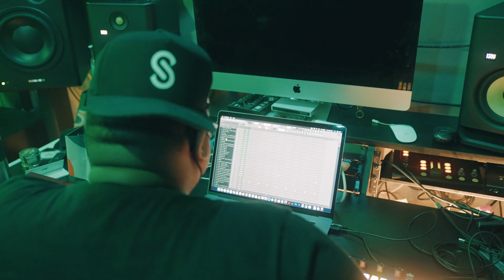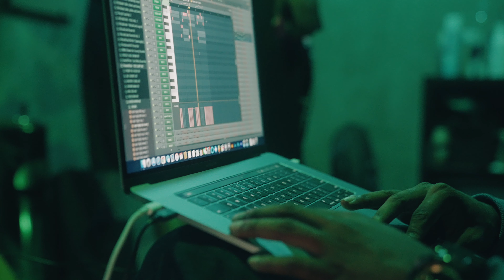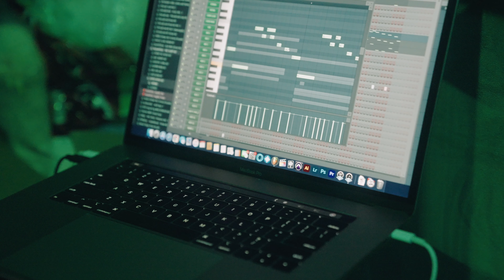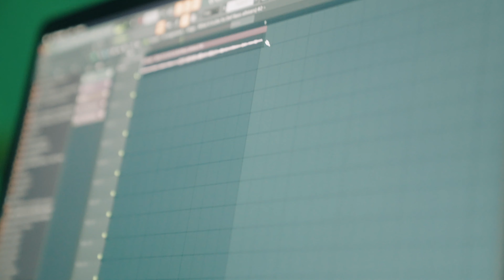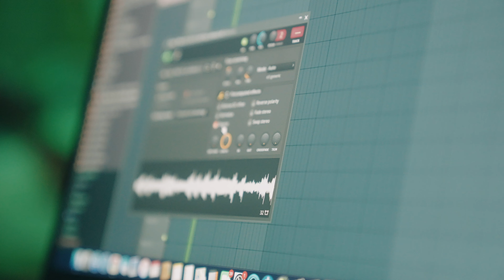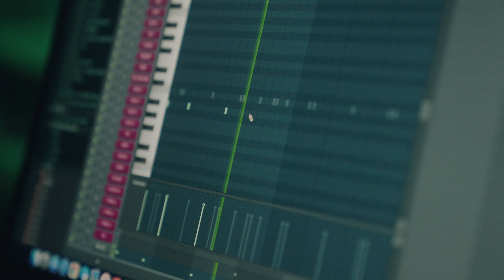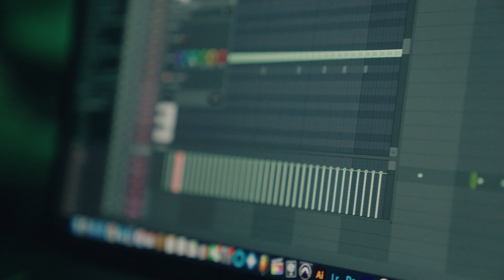Making Beats in LA | Sound Selection Beat Cook Up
Los Angeles, our team and having fun making beats.

Sound Selection is the group of certified music producers working together to put out an original content such as tutorials, sample packs, drum kits, compositions, midi kits, loops and more. The best place for music producers who want to gain knowledge and learn how to make music based around West Coast, G-Funk Bay Area, 80s and 90s genres.